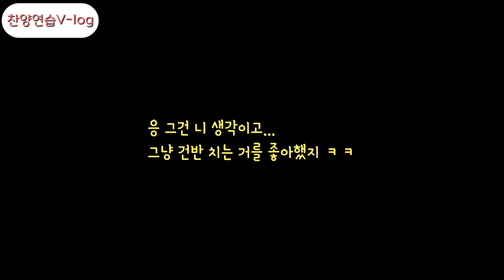연습실에서 찬양연습 | 반주자 고생이 많다 | 분당찬양모임 연습브이로그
오랜만에 분당에서 연습했는데...새로운 연습실에서 모였어요~
근데 여기 연습실 환경이. ;;;

드럼은 스네어와 심벌만 있고..건반은 페달이...딸깍거리고...
하지만 이런 상황속에서도 꿋꿋이(?) 연습도 하고...
이런 저런 썰도 풀고..즐거운 연습시간이었습니다~

잘 봐주셔서 감사합니다~^^